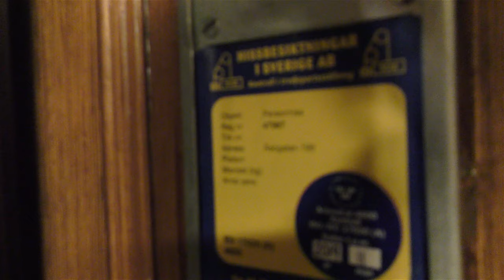2x Hissen AB mods. gated traction elevators @ Åsögatan 198 & Ploggatan 1, Stockholm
Manufacturer:
Installation year:
Current moderniser:
Latest modernisation year:
Serial Number:
Capacity: _Kg (_lbs.) - _ Persons
Floors: _ =

Location: Åsögatan 198 & Ploggatan 1, Stockholm (Södermalm) SWEDEN